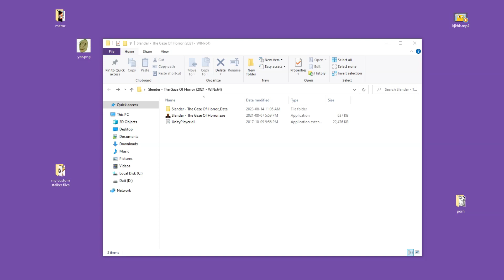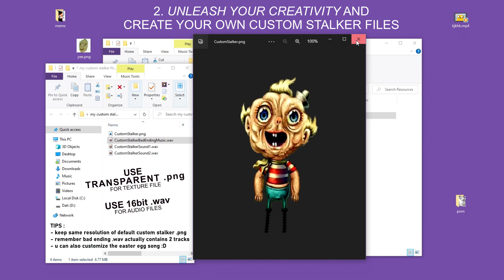SLENDER CUSTOM STALKER TUTORIAL!!! (Slender: The Gaze of Horror)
𝘌𝘕𝘑𝘖𝘠 𝘙𝘌𝘚𝘗𝘖𝘕𝘚𝘐𝘉𝘓𝘠 (つ▀¯▀)つ

"SLENDER: THE GAZE OF HORROR" 2021 ULTIMATE HARDCORE PATCH!!!